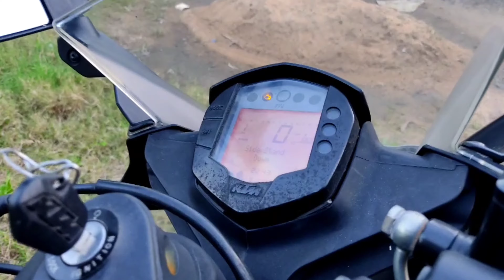Second hand KTM RC kaise buy kare check kare price kya hai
How to check used KTM RC before buying
How to check second hand KTM rc before buying
How to check KTM RC buying guide
Second hand KTM RC bike kharidne se pehle kaise check karna
Purana KTM kharidne se pehle kaise check kare
Puraton KTM RC kivabe check korben kenar age
How to buy a second hand KTM RC
How to buy used KTM RC
Second hand KTM RC200 price
Used KTM RC 200 price
Second hand KTM RC olx se kaise kharide
second hand KTM RC buying tips